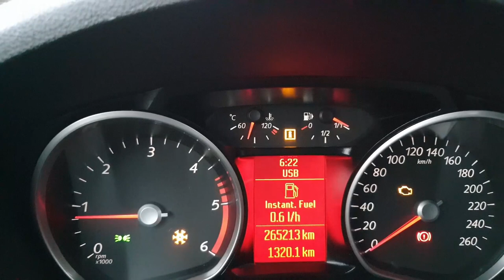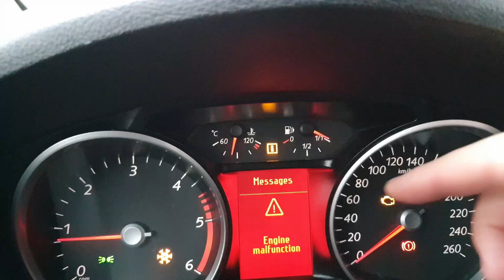Ford Galaxy 2010 2.0 TDCi - kontrolka motoru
Ne vždy když se rosvítí tenhle postrach, jde o velkej problém.
Jeden z mnoha případů, kdy jde opravdu o banalitu.
Ten EGR ventil mám zaslepený páč čekám na jeho výměnu, aby auto zatím jezdilo.